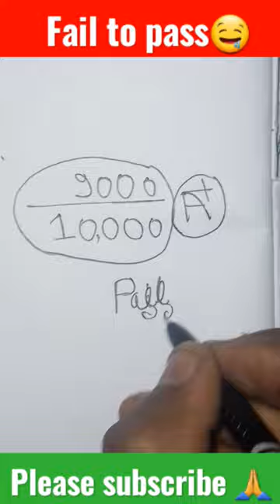Fail to pass trick for backbenchers 😱🔥🤣🤣